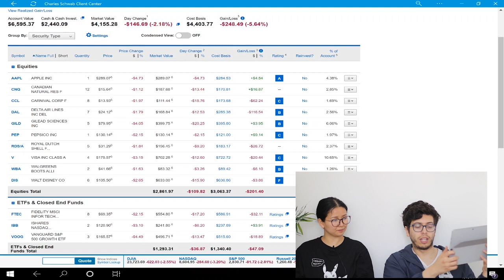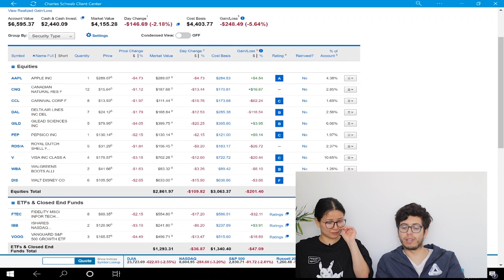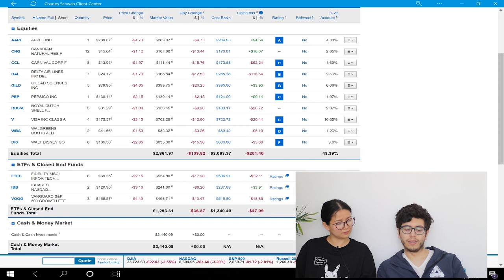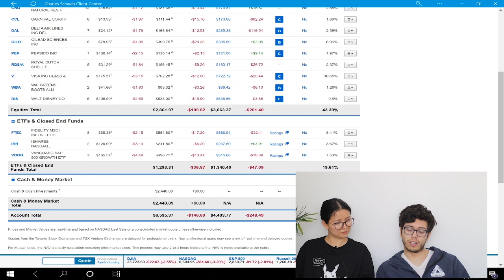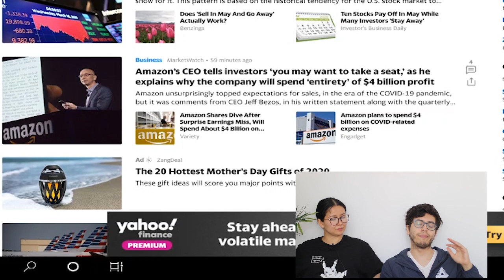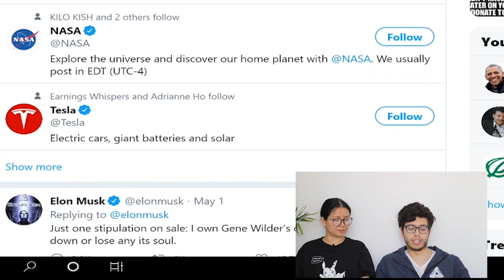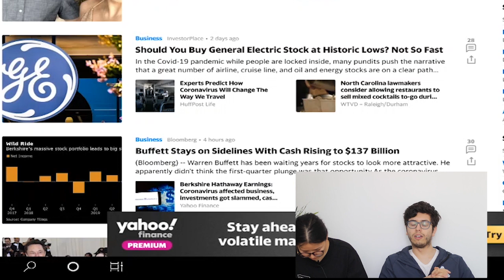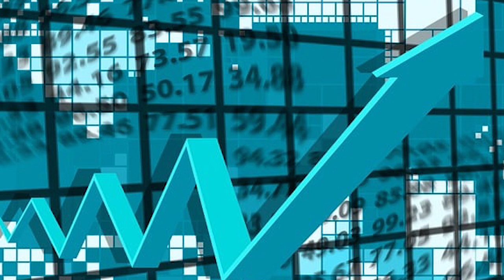IS BITCOIN THE FUTURE | WHY ECONOMY IS NOT THE STOCK MARKET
Hello guys!

In this episode we are reviewing our weekly gains and losses as well as some other market news

Warren Buffet
Amazon and Jeff Bezos
Elon Musk and Tesla
Bitcoin
Inflation in US

⌲ B R O K E R A G E  A C C O U N T!

☼ Canon EOS 80D